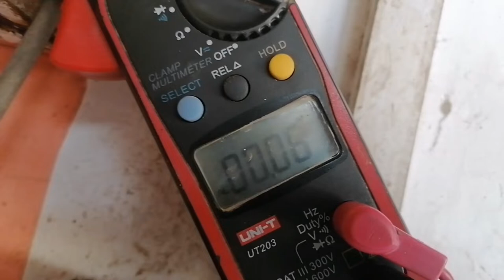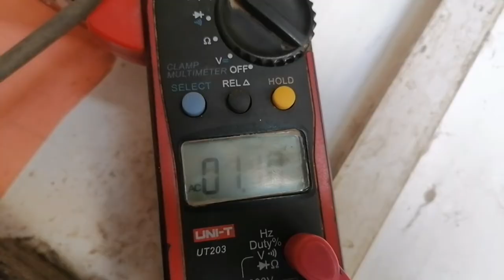How to Run Deep Freezer on Solar